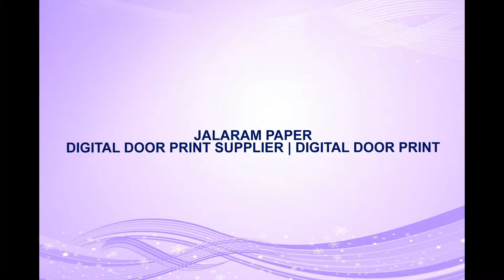DIGITAL DOOR PRINT SUPPLIER